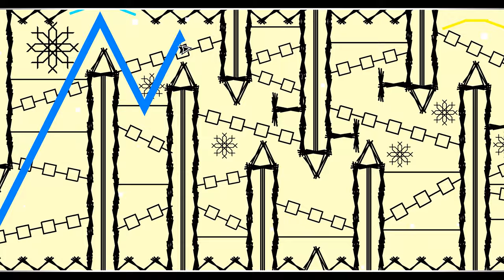[4K] Graphite World | GangstaSpongebo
LEVEL INFO

ID: 81518815
Rating Type: Star
Coins: 0
Length: 1:16

SONG INFO

Name: [J] - Digital Factory
Artist: Jumper